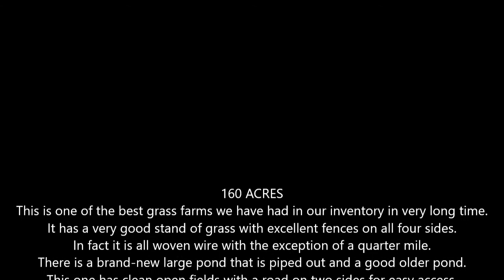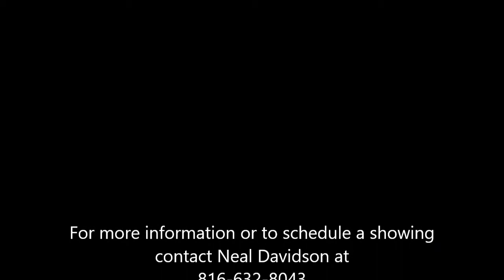160 acres, Harrison County MO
160 ACRES
This is one of the best grass farms we have had in our inventory in very long time. It has a very good stand of grass with excellent fences on all four sides.
In fact it is all woven wire with the exception of a quarter mile.
There is a brand-new large pond that is piped out and a good older pond.
This one has clean open fields with a road on two sides for easy access.
It lays good and has new double gates for easy entry. Good pasture is extremely hard to find in today’s market. Located near Martinsville in Harrison County.